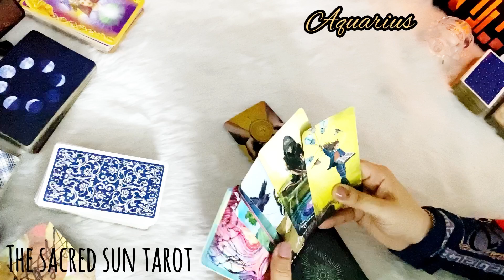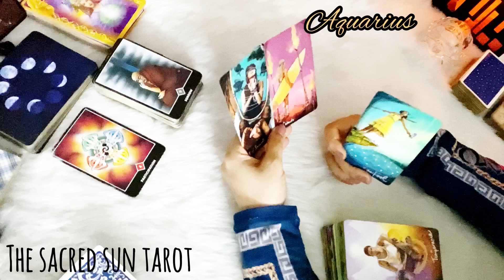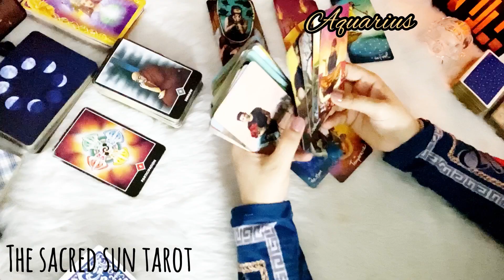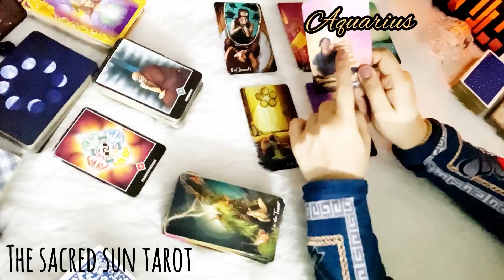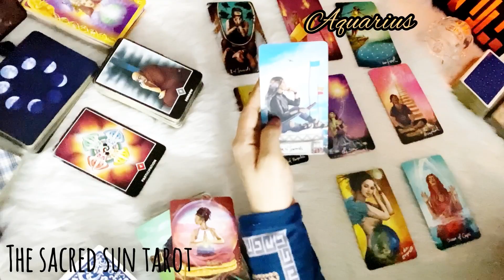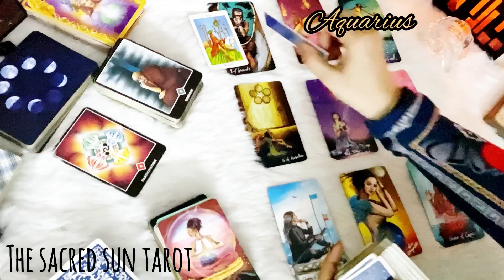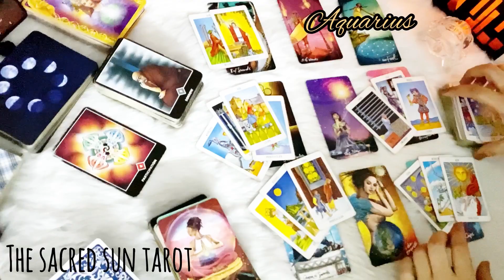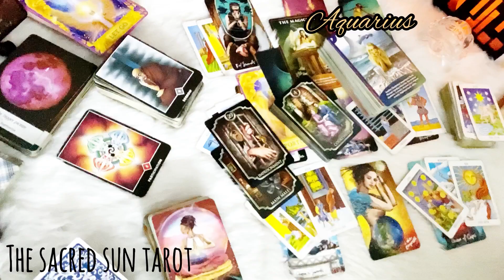Aquarius ♒ Prepare yourself for an Amazing opportunity, You always wanted ❤️ April 2022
Tarot card READING FOR air sign Aquarius.